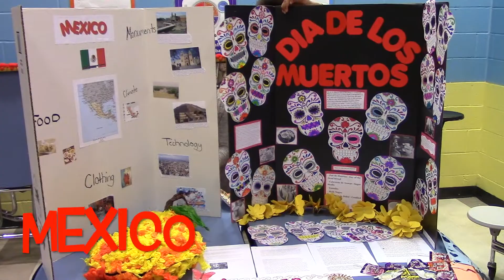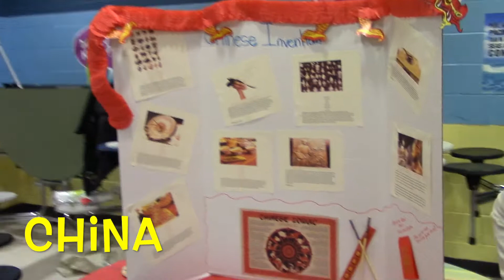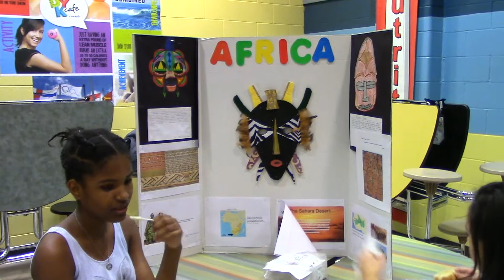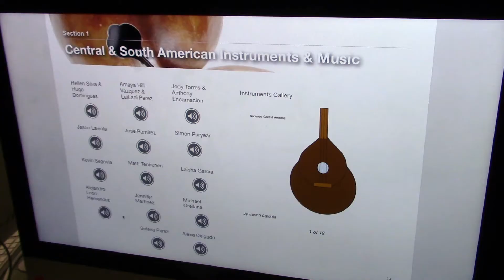Long Branch Middle School Multicultural Night 2015